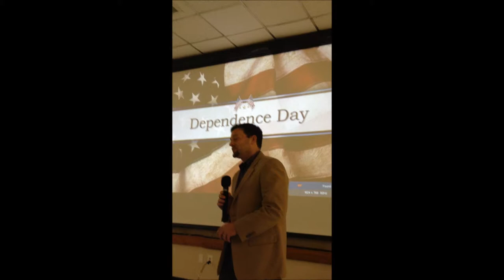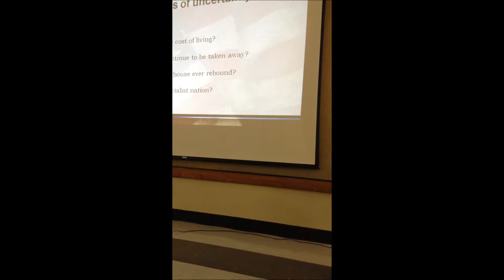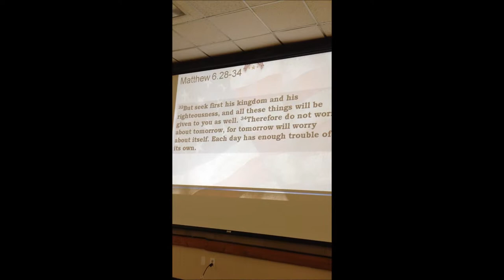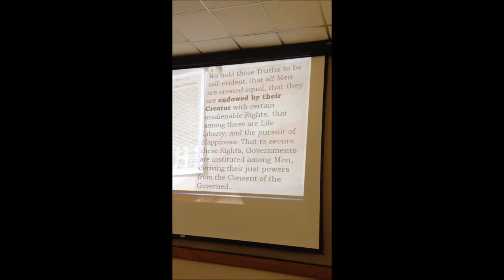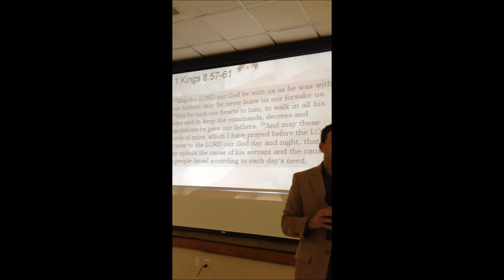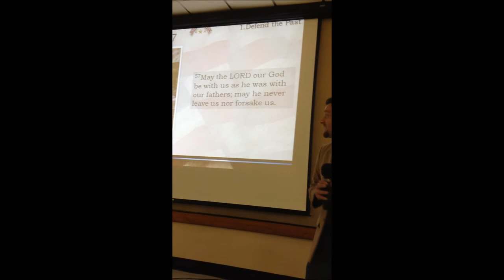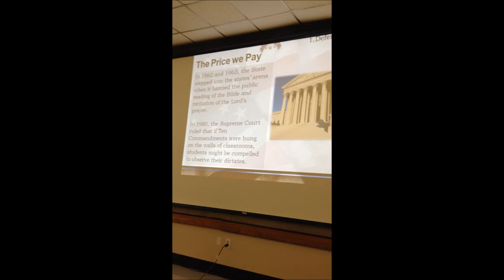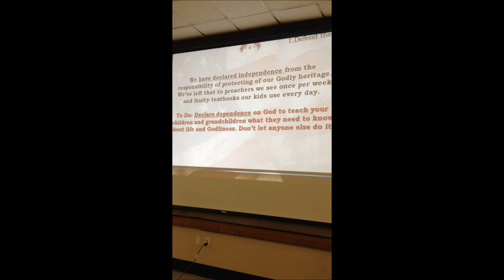Matt Brock Video 2-9-12 Part 1.wmv